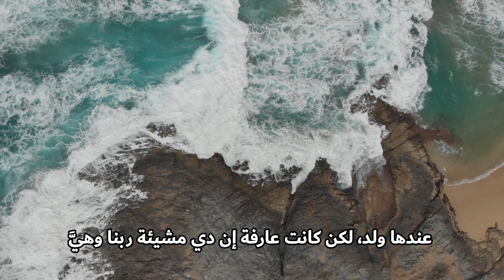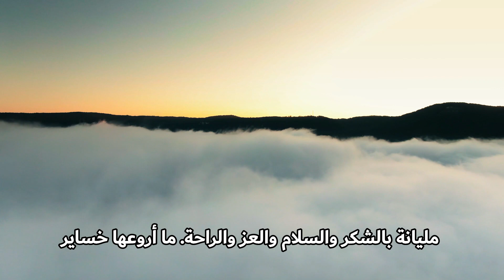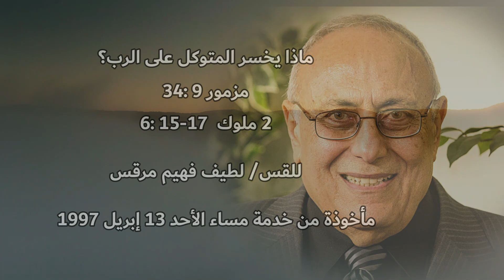بِرنَامِج قَطَرَات النَّدَى الحَلَقَة الثامنة والتسعون ماذا يخسر المتوكل على الرب؟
الحَلَقَة الثامنة والتسعون
ماذا يخسر المتوكل على الرب؟